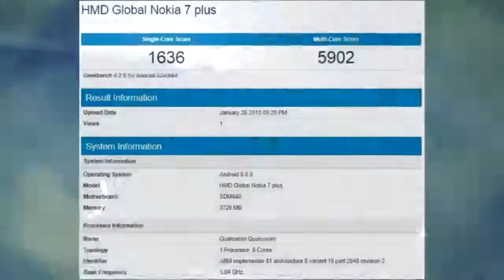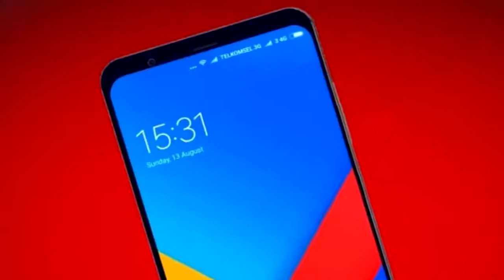Nokia 7 Plus смартфон для всех! Скоро Xiaomi Mi7 и Mi Mix 2s!